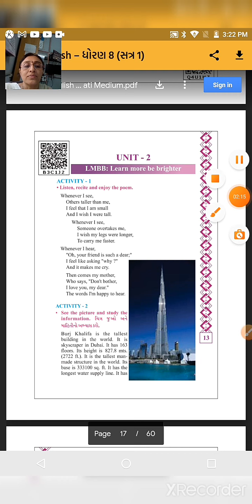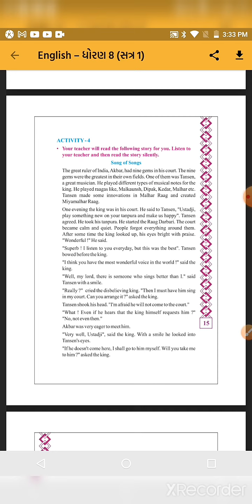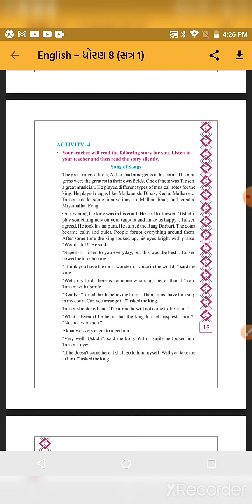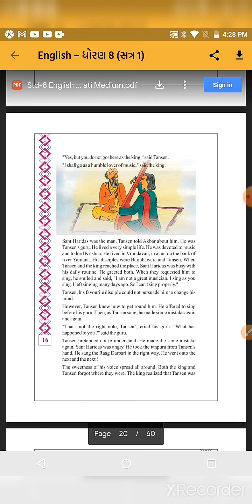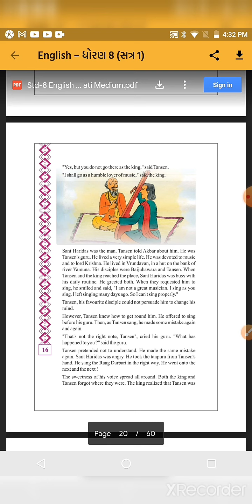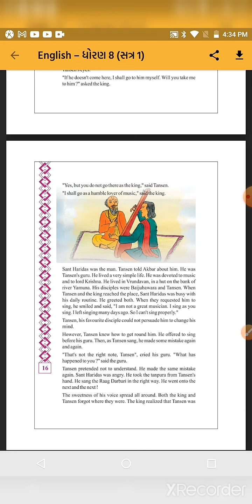std 8 English unit 2 part 2